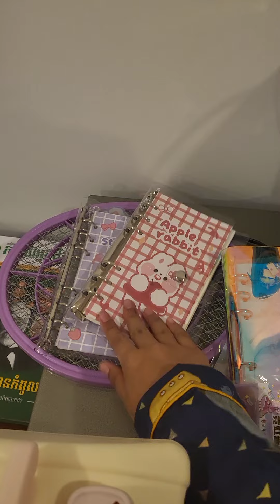packing my backpack for monday